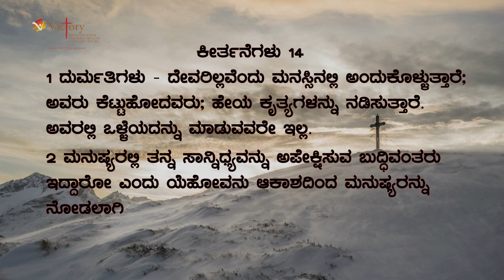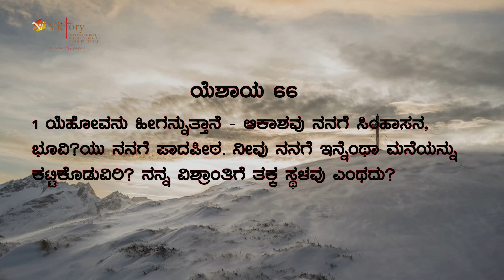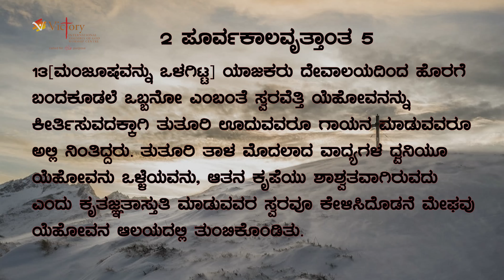The Presence Of God Part 2 - Rev. Dr. Ravi Mani | Kannada Message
CHURCH SUNDAY SERVICE TIMINGS

1st Service  @ 6:30 am
2nd Service @ 8:30 am
3rd Service  @ 10:30 am

Sunday Bi-Lingual (English and Kannada) Evening Service  @6:00 pm

Sunday Linguistic Services
Telugu Service       @6:00 am
English Service      @8:00 am
Malayam Service   @10:00 am